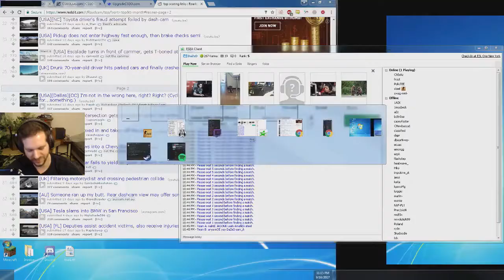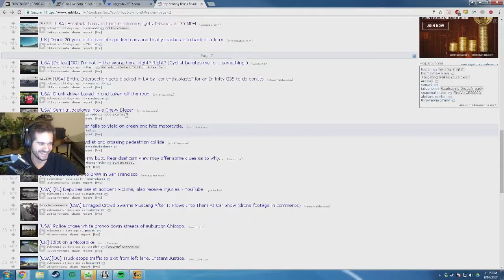#04 DAZED PLAYS ESEA RANK S ON MIRAGE